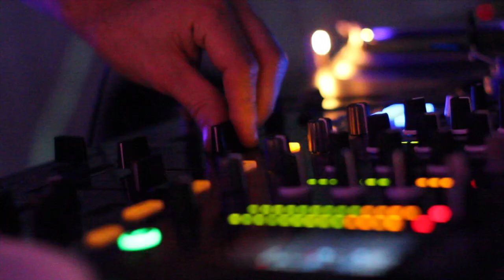Agaric (Ovum/We Are, Berlin:DE) @ DEBOSCH, 24 FEB 2012 Riga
Agaric (Ovum/We Are, Berlin:DE) playing @ Intelligent DEBOSCH (Riga, Star Lounge bar) 24 FEB 2012.
Supported by Ksenia Kamikaza, Uppfade, CBETOMUSIC visuals.

Motion by offSET